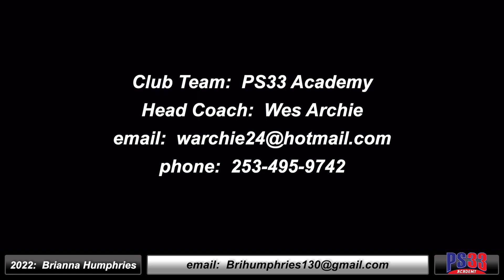2022 Brianna Humphries 3.5 GPA - Middle Infielder & Outfielder Softball Skills Video - PS33 Academy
2022 Brianna Humphries 3.5 GPA - Middle Infielder & Outfielder Softball Skills Video - PS33 Academy